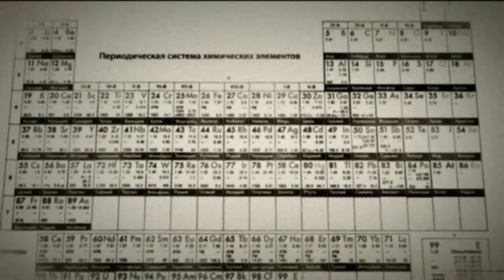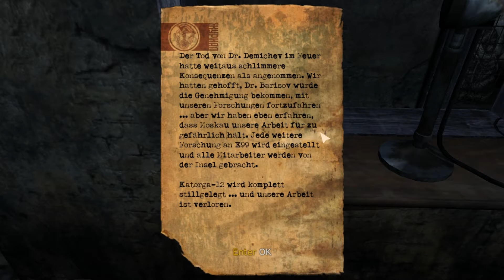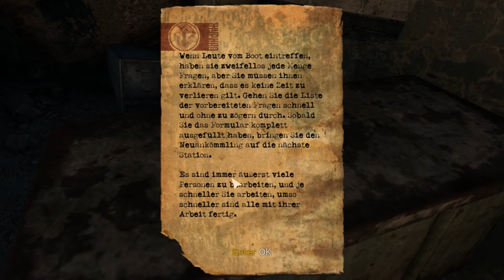Let's Play Singularity #1 Suka Bljat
Theo Lp ;)

MfG. uLowLP